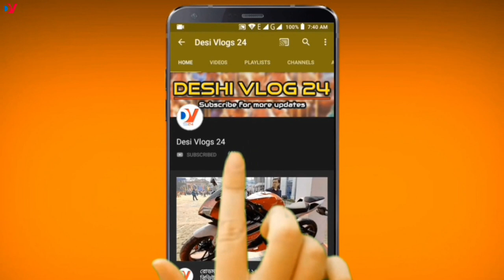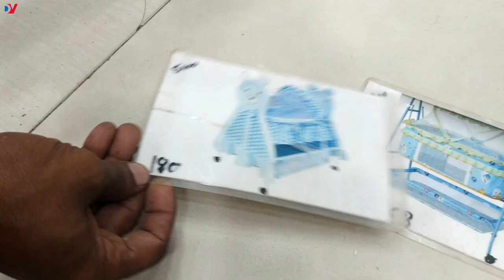বাচ্চাদের ট্রলি-সাইকেল কিনুন ! Buy best place Baby Walker,Trolley, Cycle collection shop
বাচ্চাদের সব ধরনের খেলনাল আইটেম কিনুন রাজধানীর সবচেয়ে বড় Babys toys shop Family Centre শপে। বন্ধুরা আপনারা অনেকেই জানতে চেয়েছিলেন কোথাই থেকে আপনারা বাচ্চাদের খেলনার আইটেম গুলু কিনতে পাড়বেন । আশাকরি আজকের ভিডিওটি  আপনাদের জন্নে খুবেই হেল্পফুল হবে।

Place: Shop # 10, sub- Station Dhaka new market, Dhaka- 1205